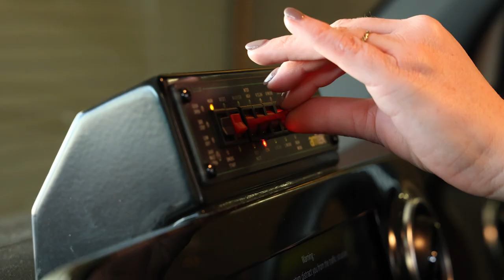International Paramedics Day - Bonnie's Story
Imagine having the strength to be able to help people on the worst days of their lives.

For Graduate Paramedic Intern Bonnie Mungoven, the opportunity to assist members of her community inspired her to train as a paramedic.

Now only a few months away from becoming a fully-fledged member of the ACT Ambulance Service, Bonnie shares her experiences of the on-the-job training, and explains how the shift roster system works well for her adventurous family.